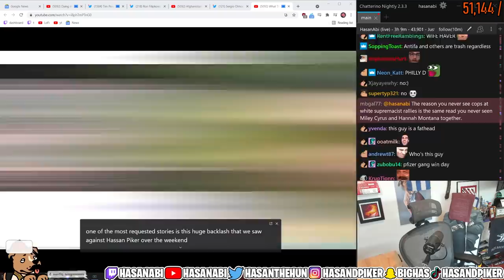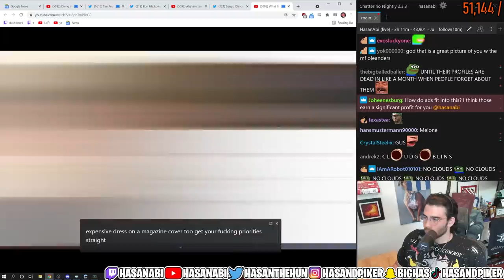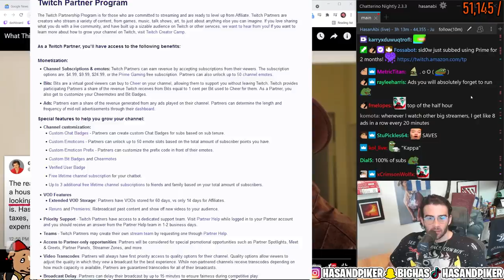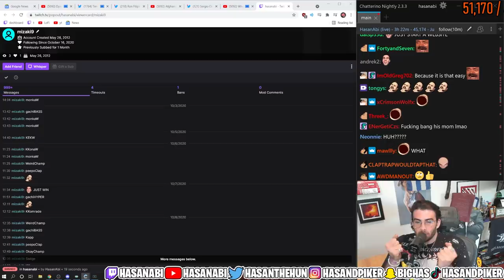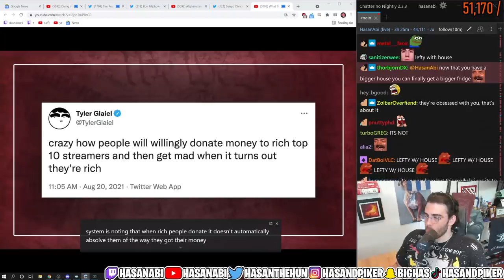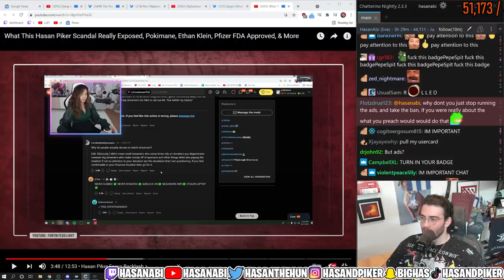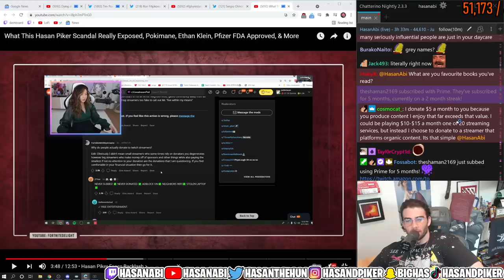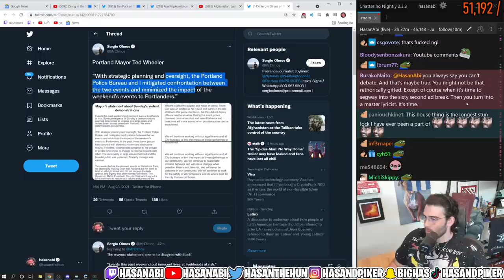HasanAbi reacts to Philip DeFranco covering the Mansion Drama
HasanAbi reacts to What This Hasan Piker Scandal Really Exposed, Pokimane, Ethan Klein, Pfizer FDA Approved, & More by @PhilipDeFranco. Pokimane, DrDisrespect & more will be featured in this video.

Chapters:
0:00 Hi
3:10 Ad Density Stunlock Begins
12:37 Philip DeFranco React continues
15:28 DrDisrespect on Donating
15:42 Pokimane on Donating
19:20 Debate Throwback
20:10 Philip DeFranco React continues
23:14 Reading YT Comments

PS: seems like two pictures didn't render :(